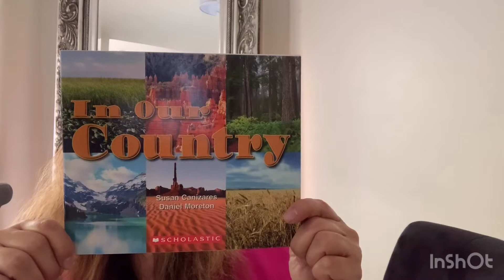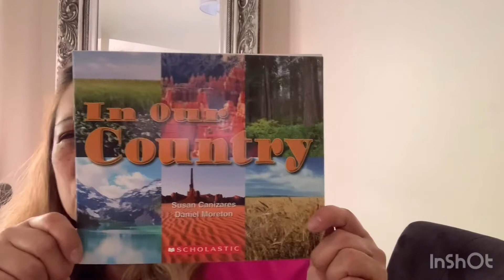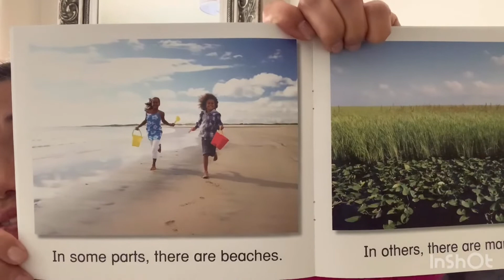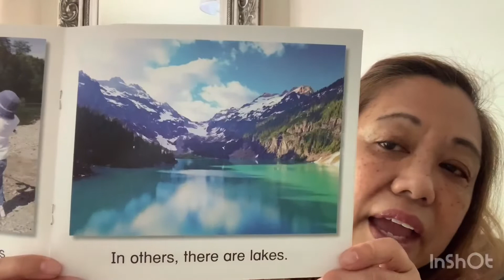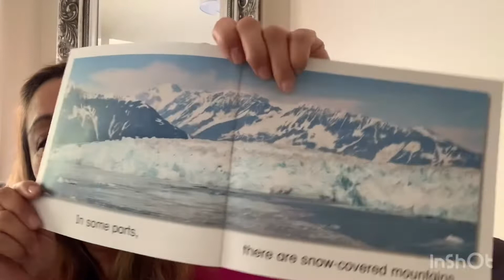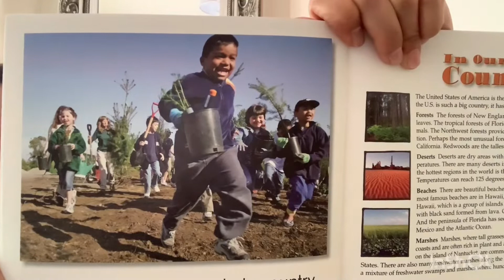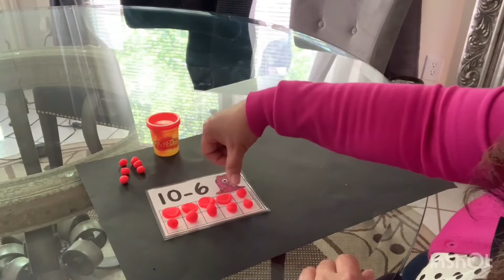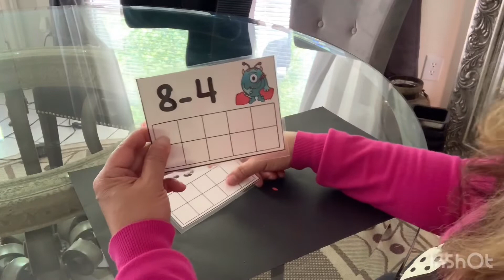PreK Make the Most Of Your Mind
PreK 154 NTI Lesson 11
Learn about Our Country, Position Words and Decomposing Numbers